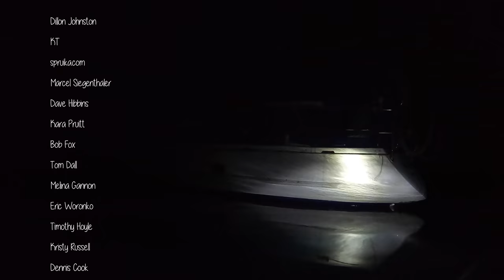DIVING RAJA AMPAT | Misool Indonesia Episode 253 (Sailing Catalpa)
This episode we scuba dive Balbulol islands Misool Raja Ampat